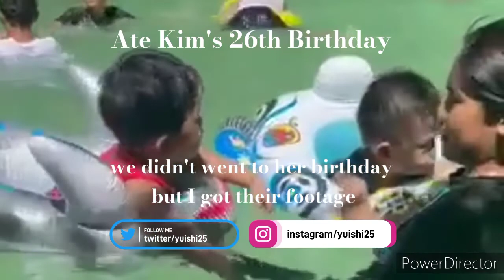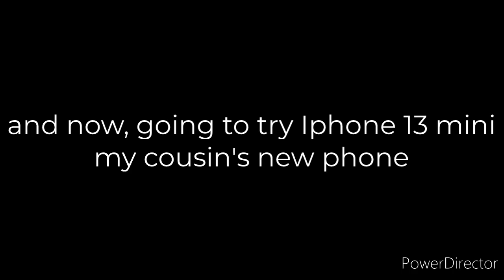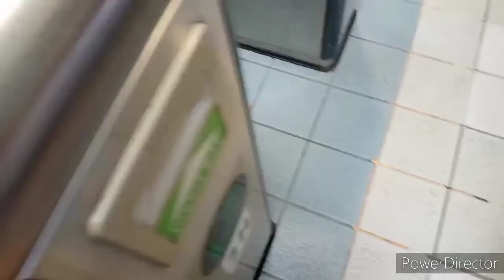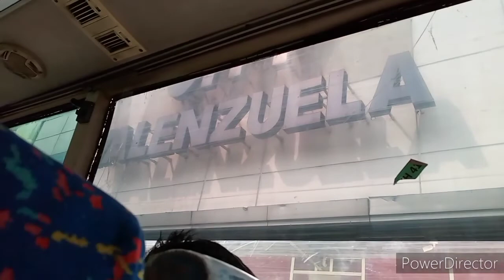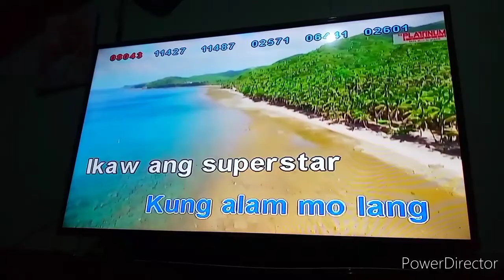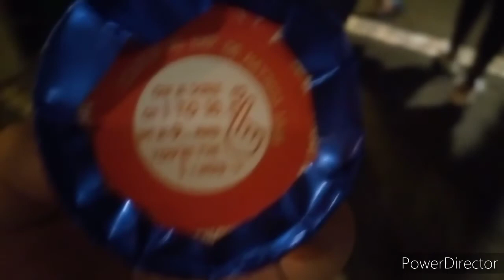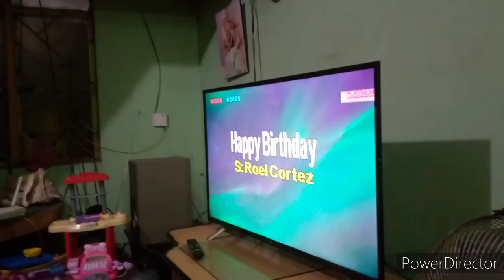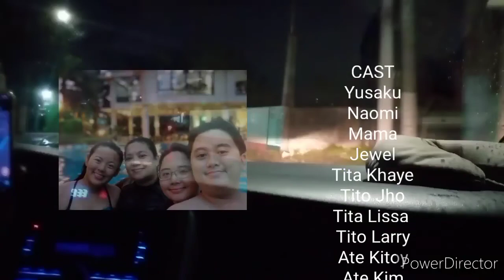Vlog 073: My Birth Month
Ate kim's 26th birthday, Jewel's 4th Birthday, and my 22nd birthday